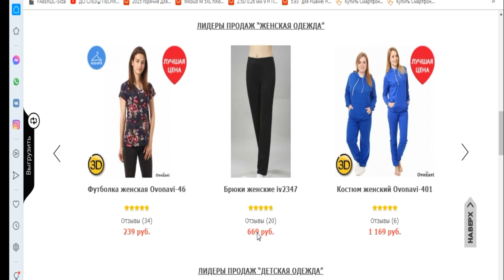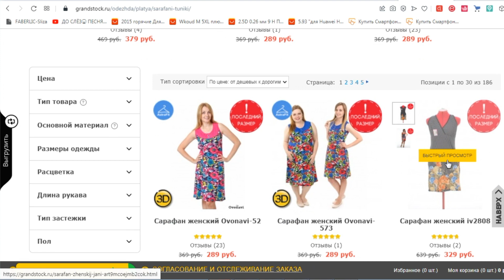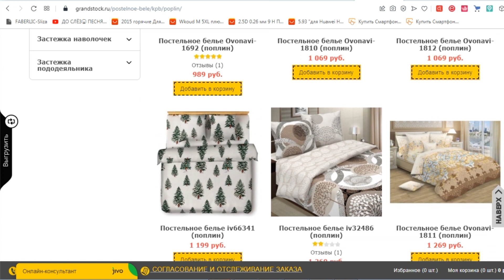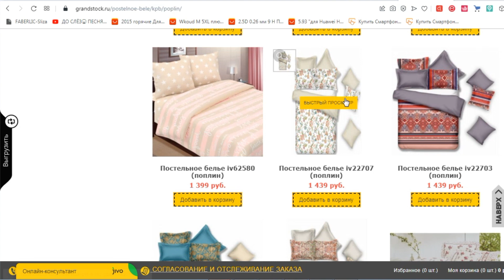ОДЕЛА МУЖА в ОБНОВЛЕННЫЙ ГРАНДСТОК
обновленный сайт - удобно оформлять заказ с любого устройства,  даже с телефона
низкие цены напрямую от сотен ивановских производителей - дешевле чем на маркетплейсах
товарная матрица из более 15 000 товаров от одежды до домашнего текстиля
* розничный заказ от 1 позиции и возможность оплаты заказа при получении

 все товары изготовлены в Ивановской области. Покупая в ГРАНДСТОК, можно не только получить качественные товары по выгодным ценам, но и поддержать отечественных производителей, что очень актуально во время текущей ситуации в стране

 Российское производство, низкие цены, бюджетные товары отличного качества, более 20 000 товаров, отсутствие минимальной суммы заказа, оплата наложенным платежом и разнообразные скидки

 Для ВСЕХ , кто пройдет по этой рабочей ссылке и зарегистрируется, ВСЯ продукция ВСЕГДА будет дешевле на 20%